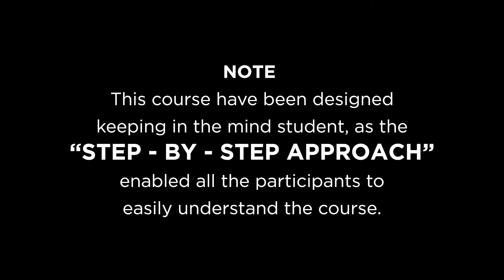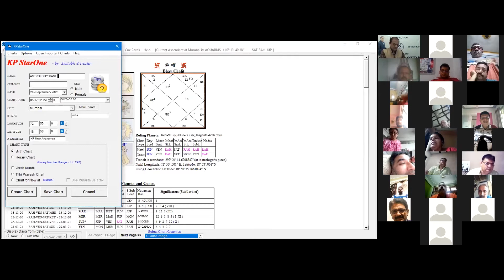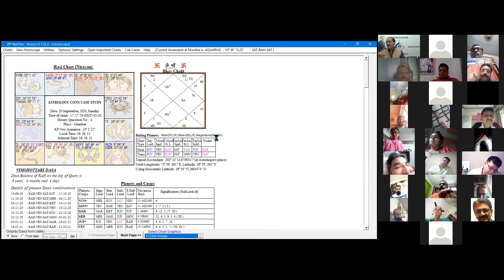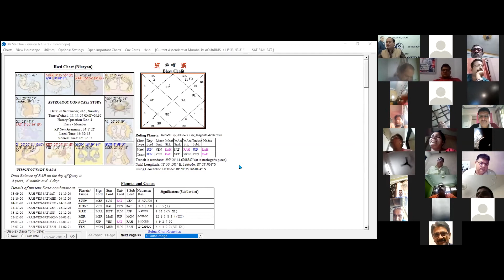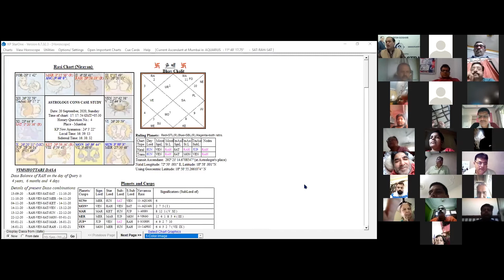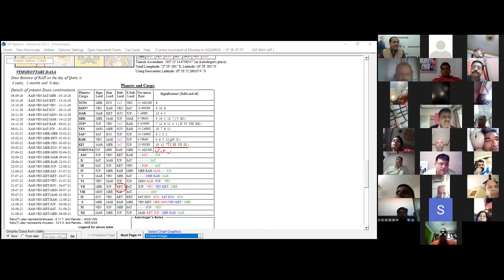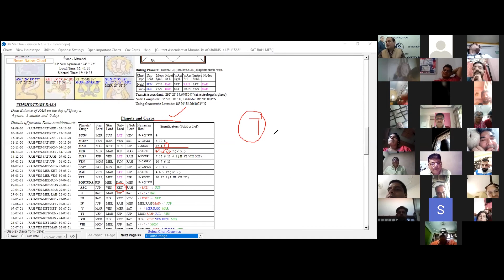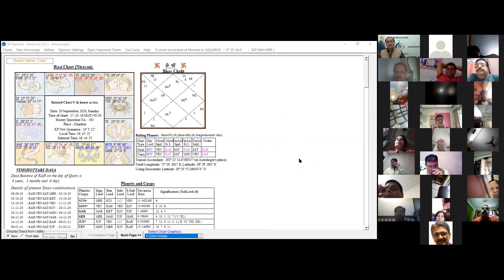Learn KP Nadi Red AstroVastu With Paresh Goshar Part 4 | Season 1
Paresh Goshar